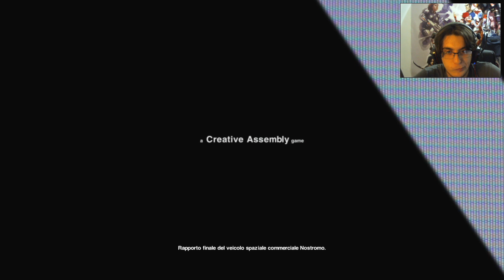Alien: Isolation | Episodio 1: Città spaziale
Salve a tutti ragazzi, un saluto da Walmont!
Iniziamo la nostra avventura su Alien Isolation!